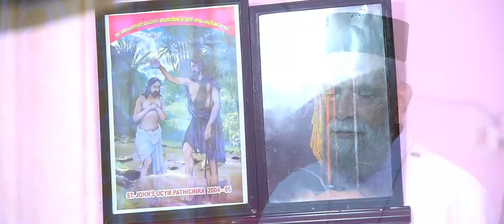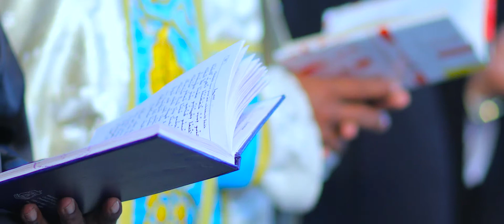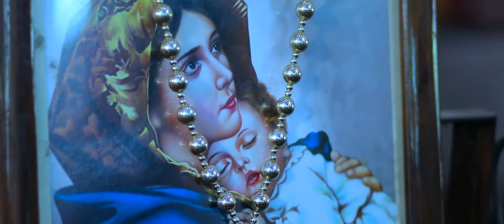Jijo & Bincy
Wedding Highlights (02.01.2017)